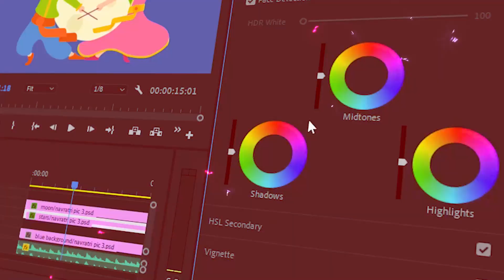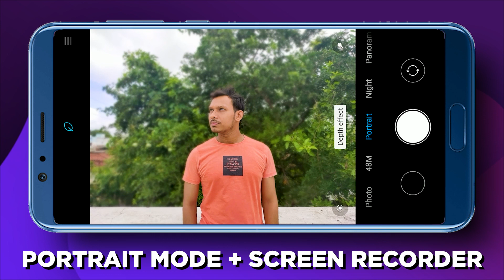How to Shoot Background Blur Video On your Smartphone | Shoot DSLR Videos on your Mobile - Hindi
In this video we will talk about how to shoot video like dslr in android phone easy videography trick.